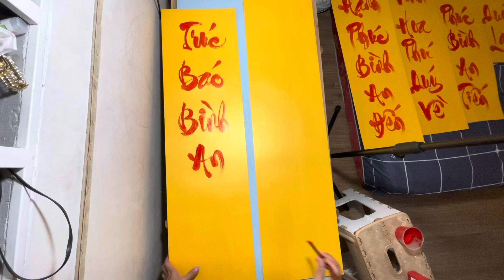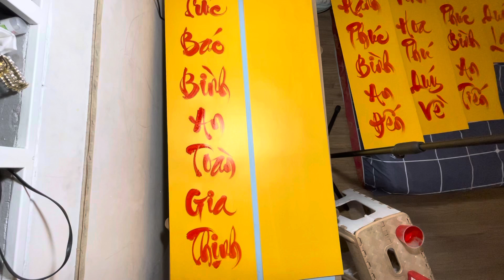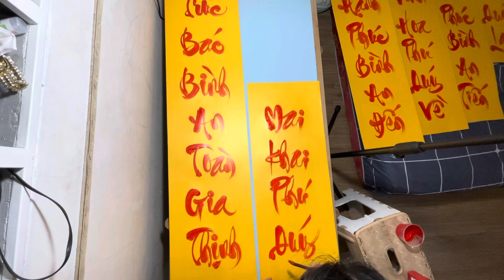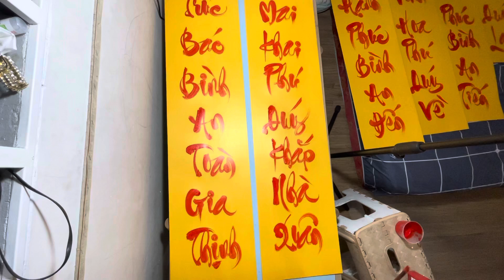Câu đối Tết màu vàng P.2